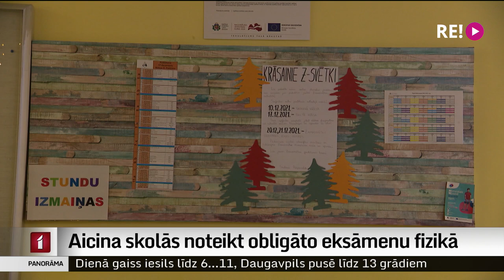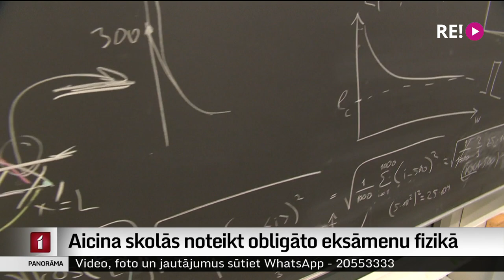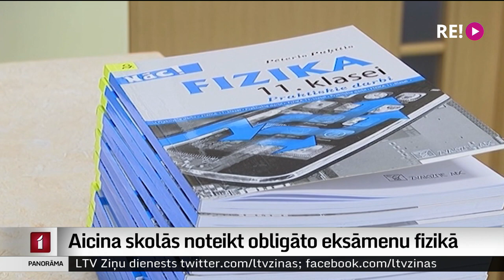Aicina skolās noteikt obligāto eksāmenu fizikā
Darba tirgū trūkst cilvēku ar fizikas un citu eksakto zinību priekšmetu zināšanām. Tādēļ nozares eksperti aicina  eksakto  priekšmetu eksāmenus, kas līdz šim bija tikai izvēles eksāmeni, vidusskolu beidzot, turpmāk noteikt par obligātiem. Ideju atbalsta arī Saeimā un sola – ja ministrija nerīkosies, likumu mainīs paši. Turpina Madara Līcīte.